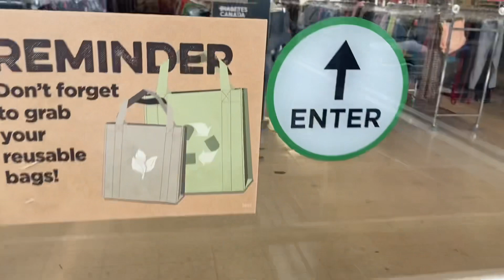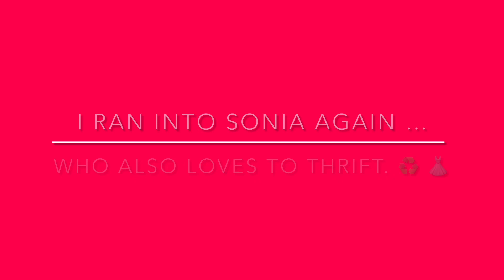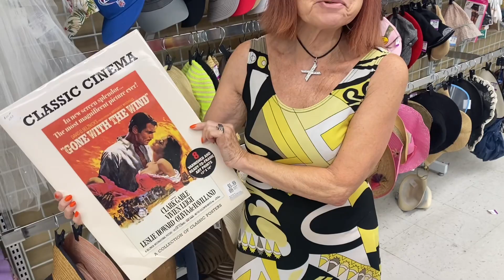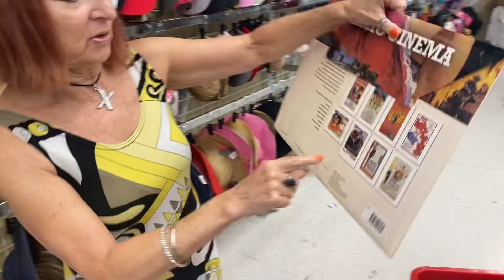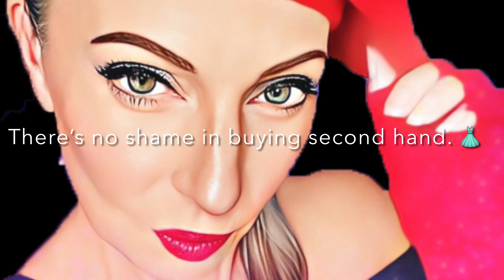🤩 THRIFTING IS OUR LIFE! 👗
Come thrift again with Adele and I! We found some more great deals on clothing, home decor and more! 😃
Because that’s what life is all about! Right?? ❤️😎